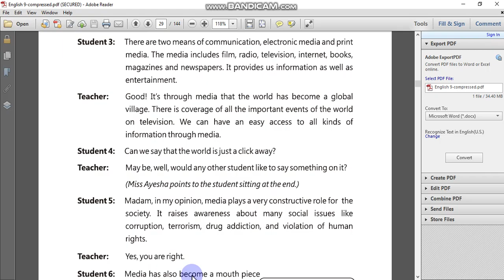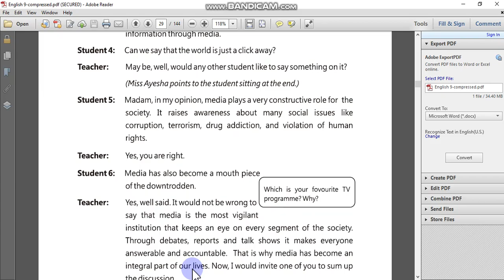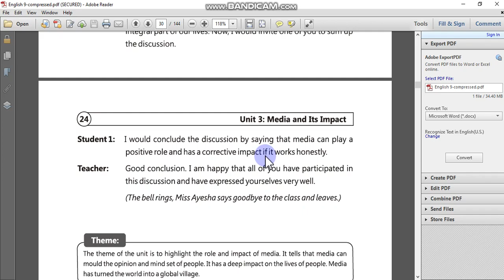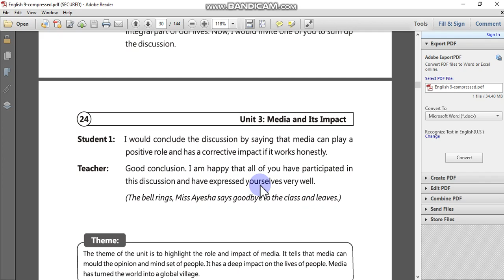unit3 translation part 2